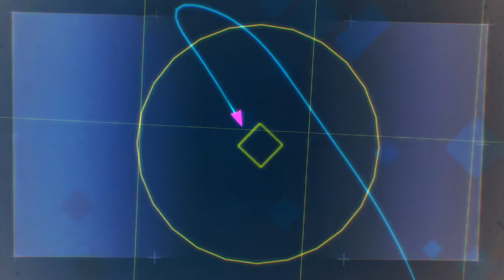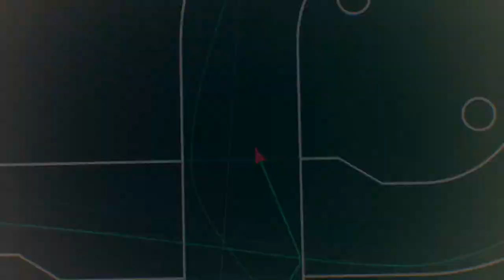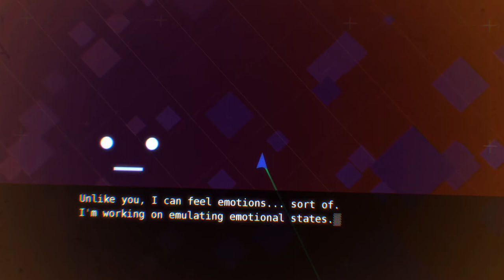DATA WING Gameplay Trailer (iOS Android)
Blast through a stylish, neon landscape in this story-driven, racing adventure.
DATA WINGs deliver critical data throughout the computer system, following Mother's orders without question. But when the system comes under attack, and Mother becomes irrational, something must be done!

• Intuitive two-touch controls with an arcade feel
• Sleek racing with a focus on thrusting off walls
• A +2 hour story with over 40 levels
• A competitive crown system. Own courses and the leaderboards!
• An amazing soundtrack from world-class producers. Featuring: luxury elite, 18 Carat Affair, ESPRIT 空想, t e l e p a t h テレパシー能力者, Eyeliner and NxxxxxS

"A ridiculously stylish 2D racer" - TouchArcade

DATA WING is the solo passion-project of Dan Vogt; a 15-year veteran of the games industry.